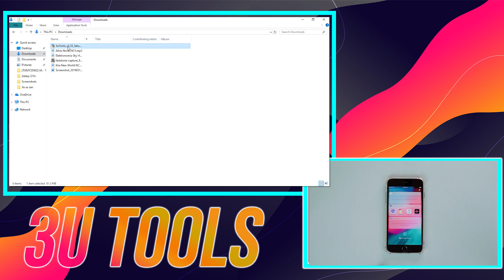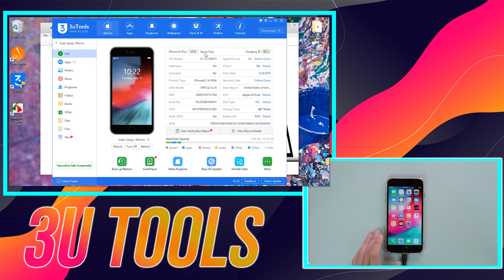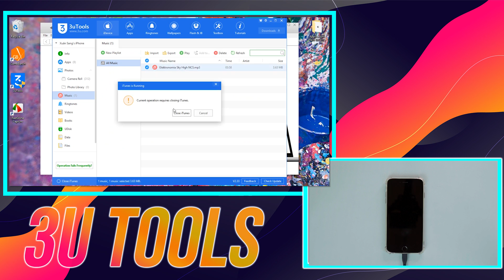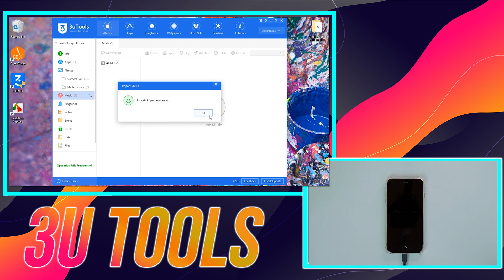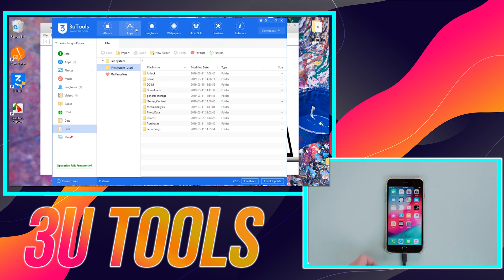3uTools: Bộ công cụ người dùng iPhone buộc phải có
3uTools là một ứng dụng không thể thiếu với mỗi kĩ thuật viên của các cửa hàng iPhone bởi tính tiện dụng của nó. 3uTools đi kèm một loạt những tính năng mà iTunes mặc định không hỗ trợ. Nếu là một người sử dụng iPhone chúng ta cũng nên cài ứng dụng này để có thể làm chủ được thiết bị của mình một cách tốt nhất. Đặc biệt 3uTools còn hỗ trợ bạn tham khảo số chu kì sạc của pin và linh kiện bên trong máy còn zin hay đã qua thay thế. Trong video này TECHRUM sẽ cùng các bạn cài đặt và hướng dẫn nhanh cách sử dụng một số chức năng hữu ích của 3uTools